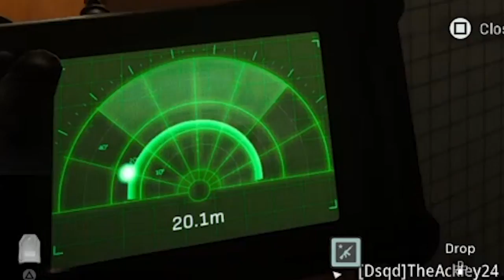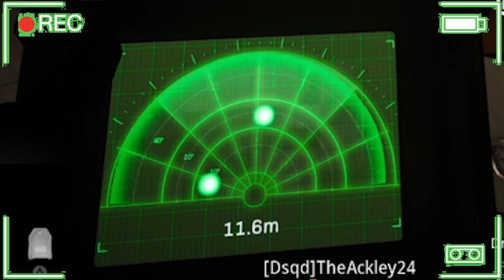WE LANDED IN THE MIDDLE OF NOWHERE IN CALL OF DUTY WARZONE!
Old Call of duty WARZONE game play with an intense ending from two different perspectives. We landed in the middle of nowhere and get the win.

You can watch on my site ackley24.tv